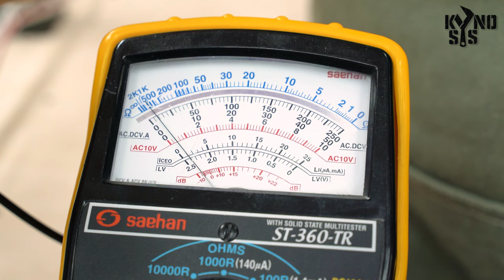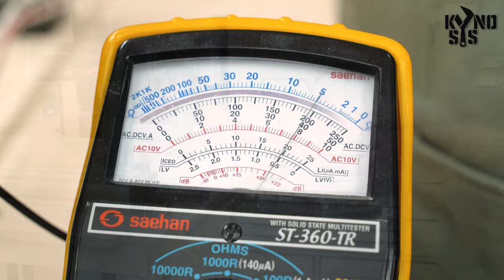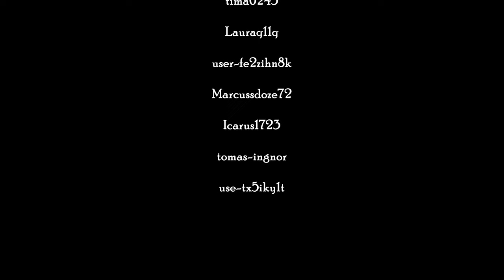Kynosys Work Table : #2 / DIY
This video shows the process of connecting the airlines of the vice mounted on the worktable and the wires of the solenoid.
As you can see in the video, I'll introduce you to a special skill.
Using the body and rod of the air cylinder as power lines, it is a skill to mount the switch without a separate wire. This is probably the first thing I'm going to do in the world.
The voltage, of course, used 24 volts that were completely harmless to the human body.
In the bit drawer video, I showed you using a drawer rail as a wire, but this time it's an air cylinder.
This skill, you can use it in many different ways.

Part 3 will cover the installation of side vise and the creation of jigs for the utilization of work tables. The third episode is the last one, and it will be uploaded soon.